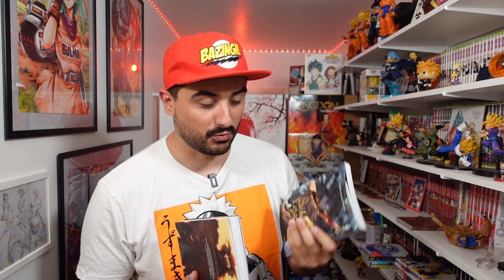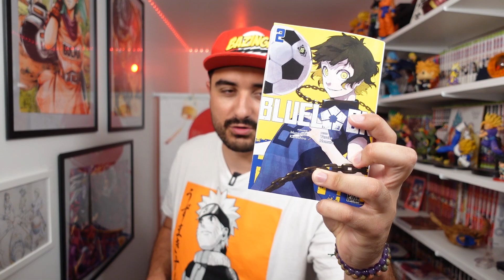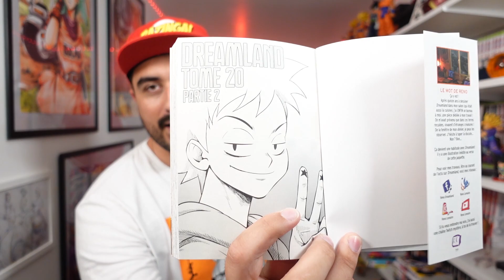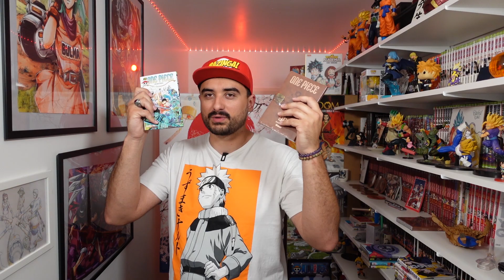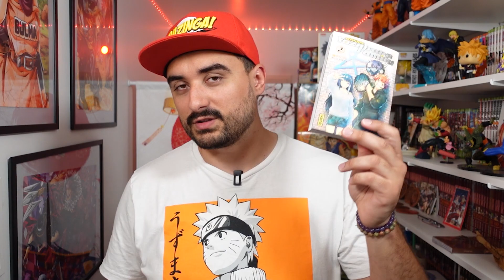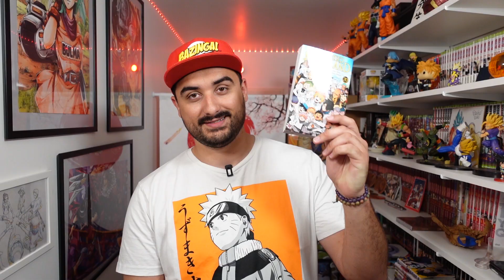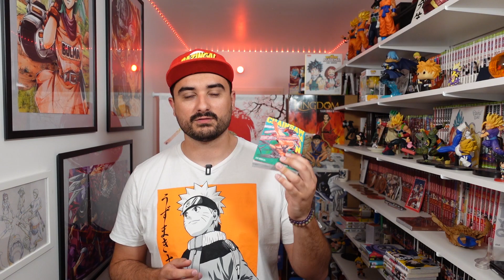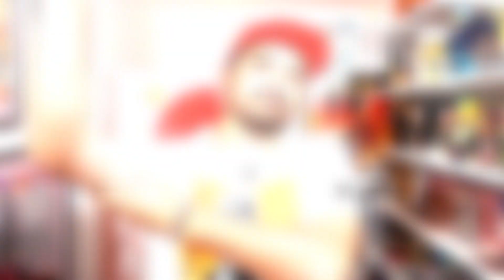MES LECTURES MANGA VOL.37 !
Bienvenue à toi jeune viewer !
Merci à toi d'avoir regarder cette vidéo 💪
N'hésite pas à laissé ton meilleur pouce bleu 👍
A t'abonné à la chaîne et a activé la cloche 🔔
Et laisse ton meilleur commentaire 💬
Tu peux aussi partager cette vidéo sur tes réseaux et me rejoindre sur Instagram juste
Merci de ton soutien jeune viewer 🤜🤛 !